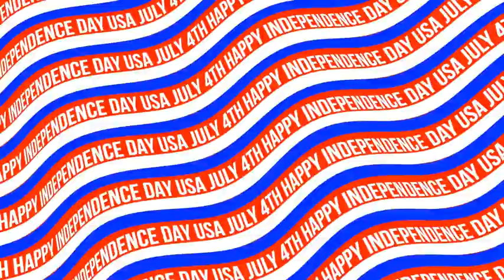Top Apple Motion Projects: USA Title Backgrounds & Overlays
Use in FCPX 10.4.8 or Apple Motion 5.4.5 or in newer versions
Edit in Motion or FCPX
1920×1080 Resolution
Easy to edit/use